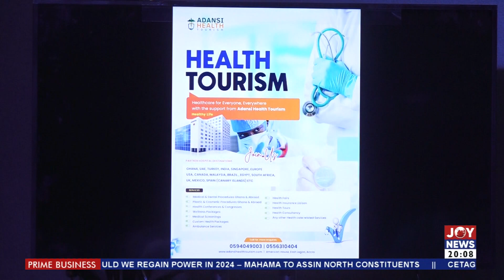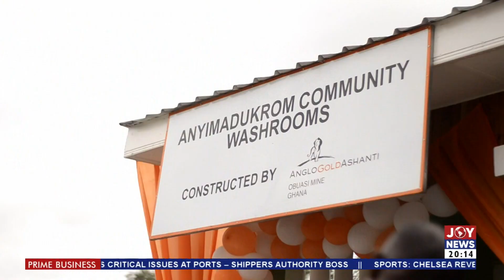Prime Business || Adansi Travels launches initiative to bridge the gap within the health sector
Prime Business (10-7-23) || Health Tourism: Adansi Travels launches initiative to bridge the gap within the health sector